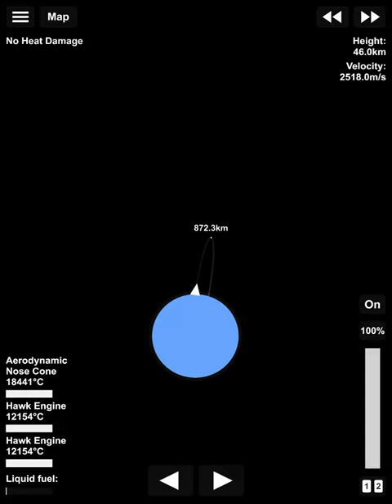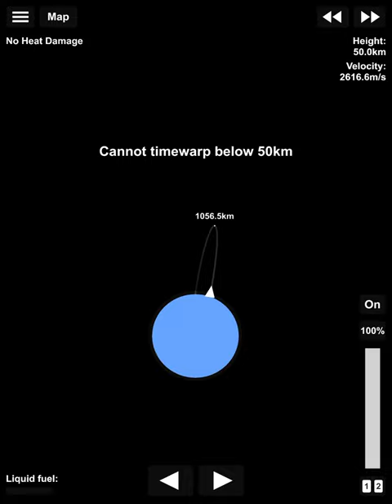Zebra X Solid Rocket Booster test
Designing a deep space launch vehicle with these SRBS to test them out these boosters will be the most advanced solid booster by using a efficent and powerful engine called Solid Influencer